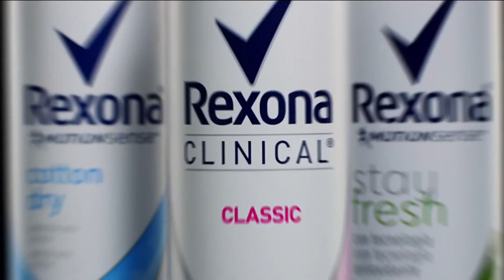Rexona no te abandona (promo)